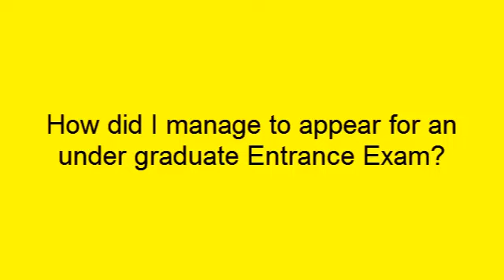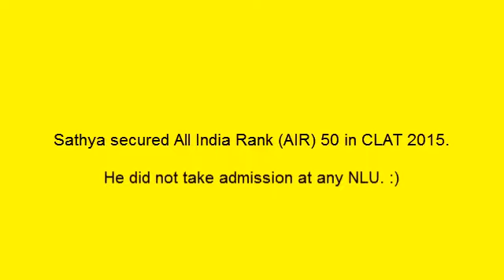A walkthrough on the First-Hand Experience of CLAT 2015 by Sathya Sir | iQue ideas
Sathya's first hand experience with CLAT 2015